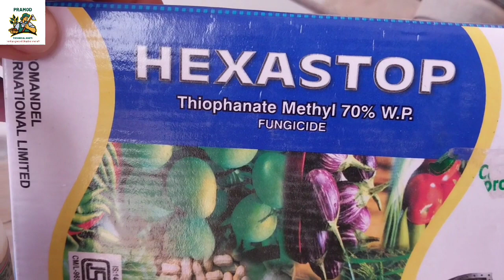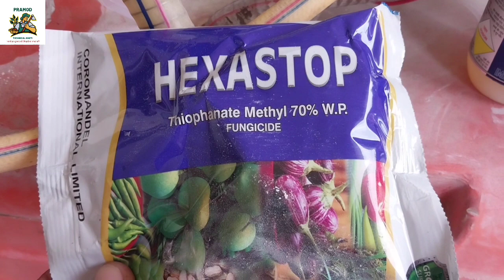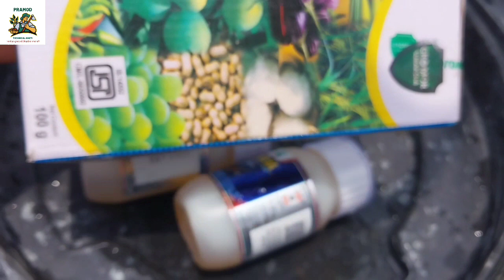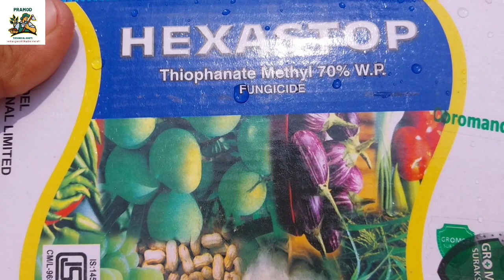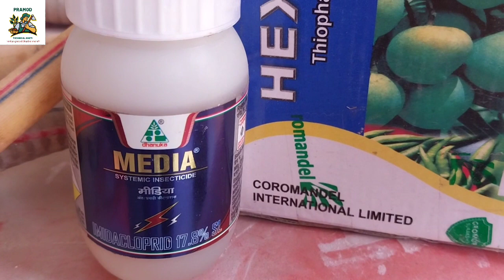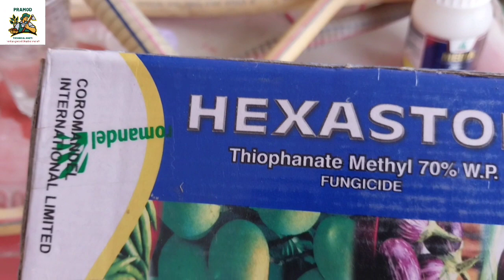एक या एक से अधिक कीटनाशक या फंगीसाइड दबाओ को आपस में कैसे मिलाए जो किसी प्रकार का रिएक्शन नहीं करें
एक या एक से अधिक कीटनाशक या फंगीसाइड दबाओ को आपस में कैसे मिलाए जो किसी प्रकार का रिएक्शन नहीं करें गन्ने में बरसात से पहले लगा भयंकर रोग उसके लिए कर दी एक कीटनाशक और एक फंगीसाइड की स्प्रे
# दो अलग-अलग दवाओं का एक साथ स्प्रे करने से पहले कैसे जाने आपस में रिएक्शन करेंगी या नहीं
# दो या दो से अधिक दवाओं का एक साथ प्रयोग करने से पहले कैसे जाने की एक साथ प्रयोग करने पर कार्य करेंगी या नहीं
# कीटनाशक और फंगीसाइड को एक साथ मिलाकर स्प्रे कैसे करें
pramod technical kheti